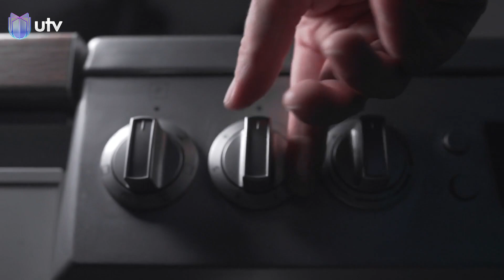هل أنت من محبي الطبخ؟ لو من جماعة الأكل بس؟مطبخ ألف_عافية على